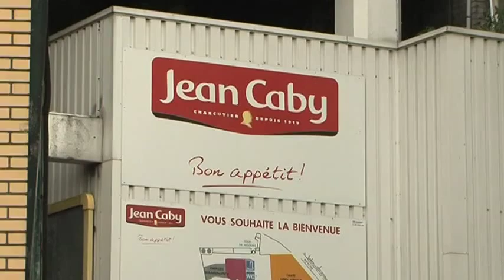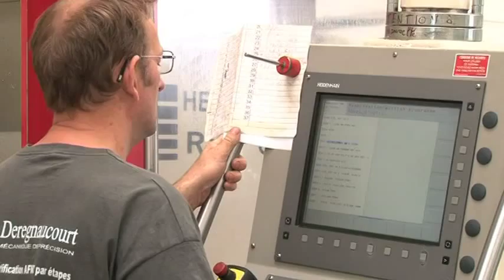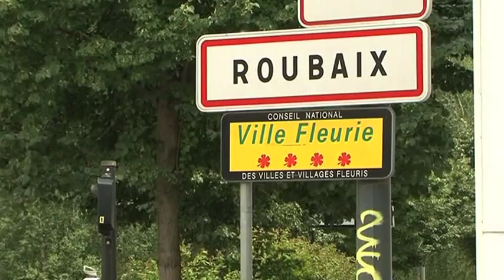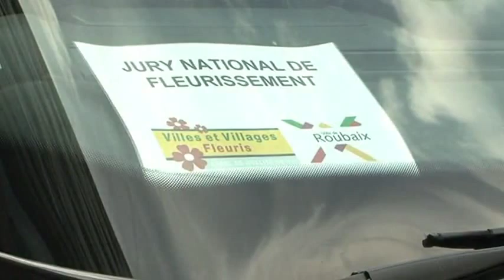Edition du Soir du 24/07/2015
Sites webs/blogs, copiez cette vidéo avec le bouton "Intégrer" !